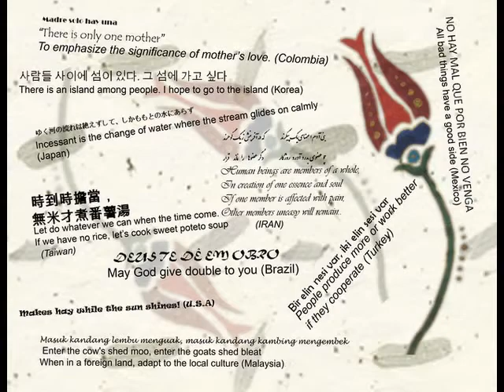WoW Table Design